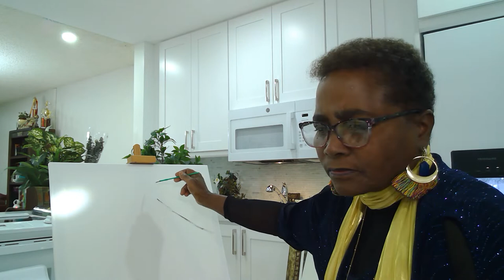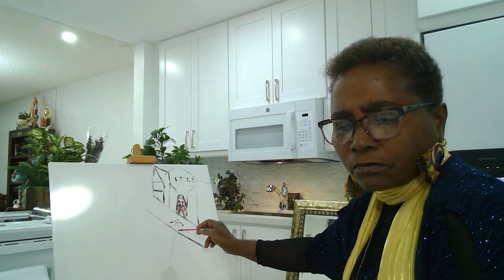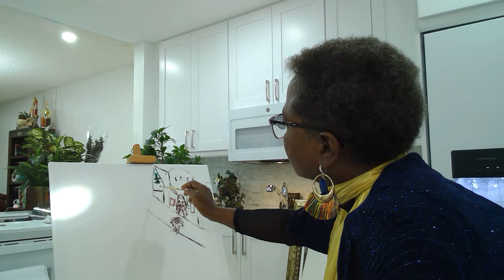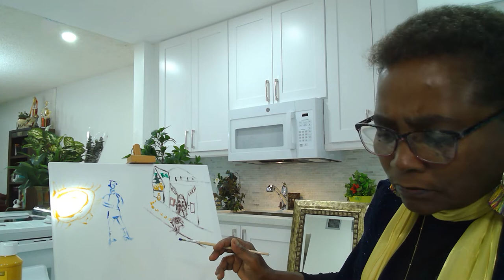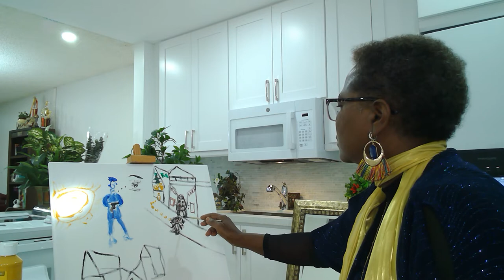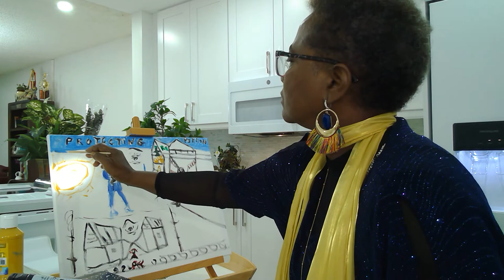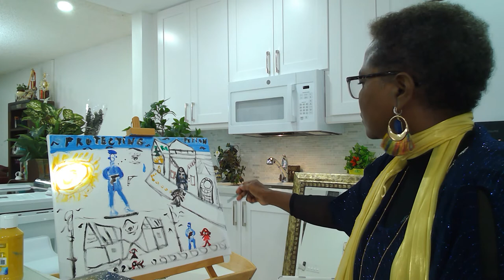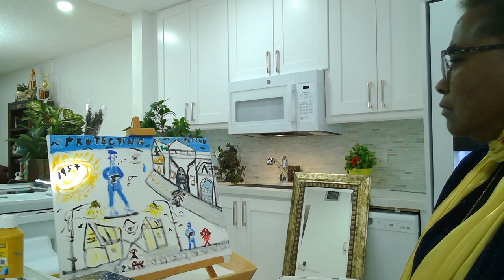A drawing: Protecting Women1957